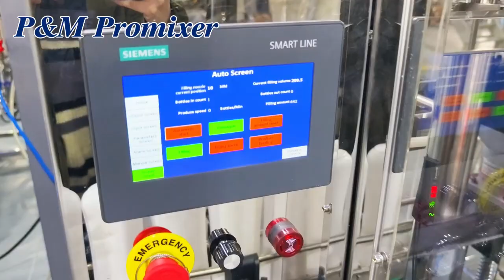P&M Promixer Automatic 6 Heads Filling and Capping Production Line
High quality Automatic 6 Heads Filling and Capping Production Line, welcomed the consultation